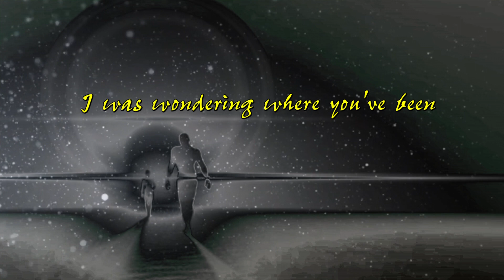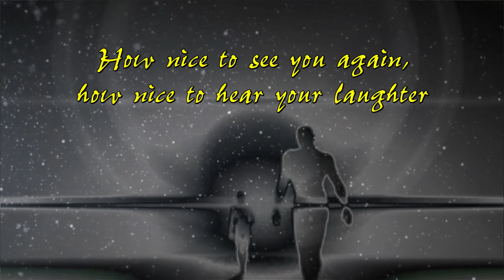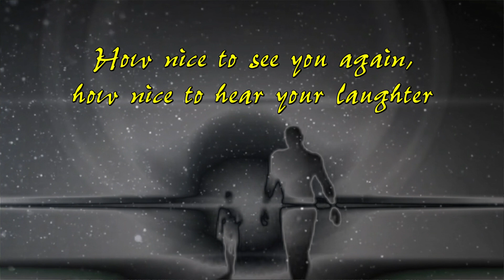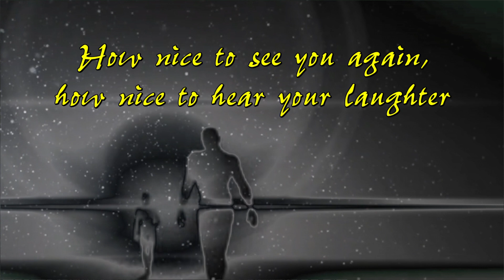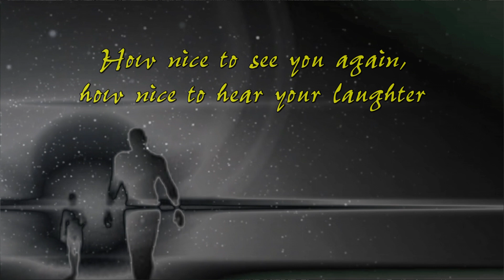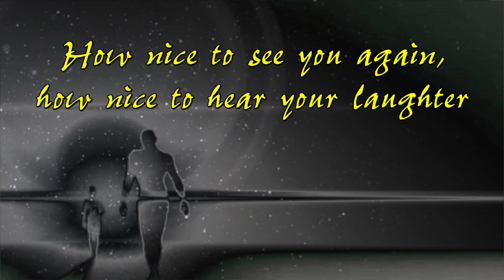Elemental Child - Nothing has changed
How nice to see you again, how nice to hear your laughter
It's like time has stopped, nothing has changed between us .